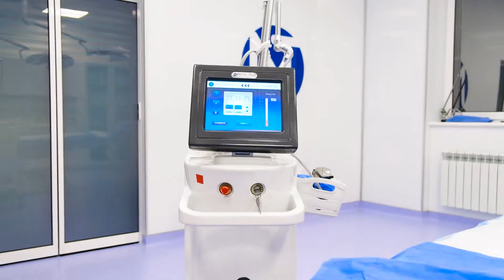Современная клиника пластической хирургии NOVE TILO